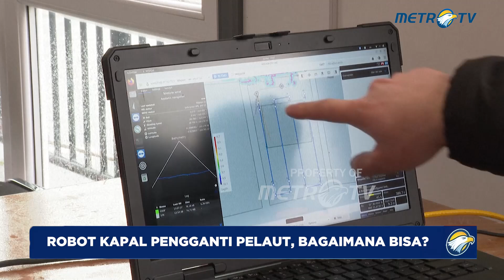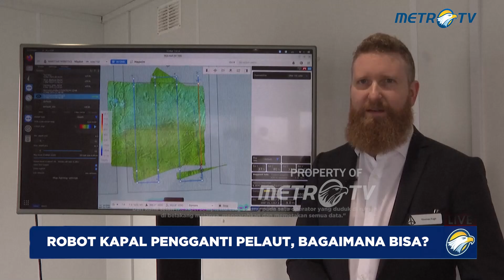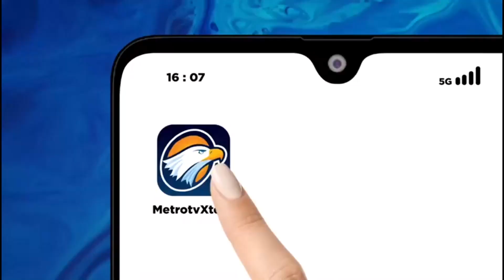Robot Kapal Pengganti Pelaut, Bagaimana Bisa?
MetroTV,

Bisakah robot menggantikan manusia saat bekerja di laut?

Bolak-balik melintasi air, berputar dan berhenti bergantung pada sensor yang ada di dalamnya. Ia adalah The Otter, kapal permukaan tanpa awak dari perusahaan Maritime Robotics Norwegia.